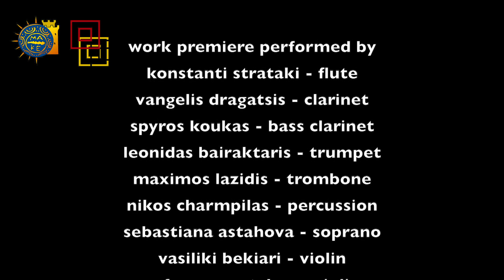shameless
neilos karagiannis
d.m.s.a.-u.o.m. composition graduation project

performed by
konstanti strataki - flute
vangelis dragatsis - clarinet
spyros koukas - bass clarinet
leonidas bairaktaris - trumpet
maximos lazidis - trombone
nikos charbilas - percussion
sevastiana astahova - soprano
vasiliki bekiari - violin
orfeas sarantakos - violin
foteini grampsa - violin konstantinos
papadopoulos - violin
antonis tzivenis - viola
stefanos kemanetzis -"viola"
ismini vasileiadou - cello
theodosia mitzi - cello
andreas salamanis - contrabass

conducted by zoe evangelopoulou

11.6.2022, university of macedonia, thessaloniki